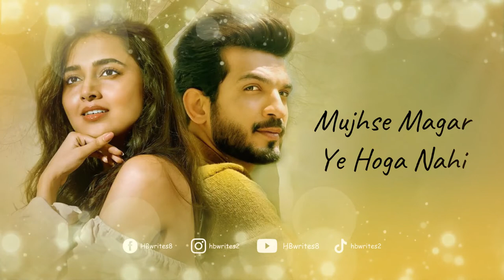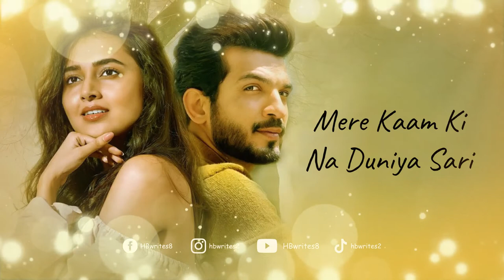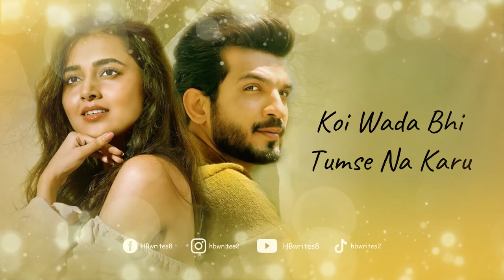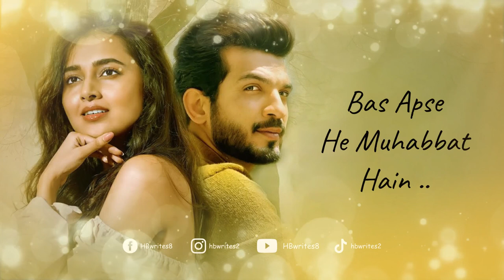Apse Muhabbat Hain Full Song (LYRICS) Altaaf Sayyed | Tejasswi Prakash, Arjun Bijlani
The best Hindi song, "Apse Muhabbat Hain," is sung in Altaaf Sayyed's lovely voice. He also provides music. Tejaswi Prakash and Arjun Bijlani are the lead actors, and Akhtar Nafe wrote the lyrics to the song Apse Muhabbat Hain.

Song: Apse Muhabbat Hain
Singer: Altaaf Sayyed
Featuring: Tejasswi Prakash, Arjun Bijlani
Lyrics: Akhtar Nafe
Programming/Arranging: Hiren Dobariya
Mixing/Mastering: Ronith Haldar

Apse Muhabbat Hain Song Lyrics: ✍️

Jo Tum Nahi Ho Qismat Mai
To Phir Se Taqdeer Likhwau
Kar Ke Guzaarish Rab Se Mai
Baatein Meri Ye Manwau

Haatho Mai Mere Tumhare Naam Ki
Sari Lakeerein Khinchwau
Mujhse Magar Ye Hoga Nahi
Tumse Juda Ho Ke Reh Pau

Deewane Apke Deewane Hain Hum
Hamhe Apki Bari Hasrat Hain
Beshak Sare Jahan Mai Hamhe
Bas Apse He Muhabbat Hain

Kuch Umar Meri Ghat Jaye
Kuch Khawahishein Bhi Mit Jaye
Mile Utne Din He Jahan Mai
Jo Sath Tumhare Jee Jaye

Mere Kaam Ki Na Duniya Sari
Mujh Ko Tumhari Zaroorat Hain

Mai Khawaab Na Aise Dekhu
Jo Pal Mai Tut Ke Bikhre
Koi Wada Bhi Tumse Na Karu
Jo Waqt Ke Sath He Mukre

Mai Tum Bin Ik Afsana Jhoota
Meri Yahi Haqeeqat Hain